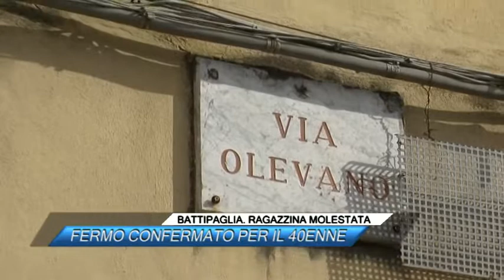BATTIPAGLIA RAGAZZINA MOLESTATA, FERMO CONFERMATO PER IL 40ENNE